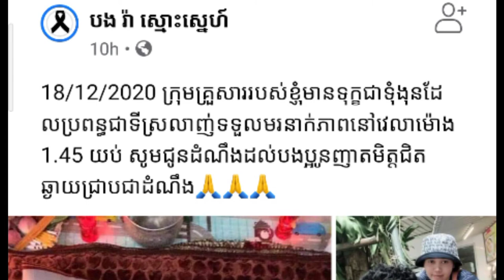ស្រក់ទឹកភ្នែកតាម! សុខចិត្តកាត់អាយុ១០ឆ្នាំឲ្យតែប្រពន្ធជា តែទីបផុតមច្ចុរាជនៅតែមិនប្រណី